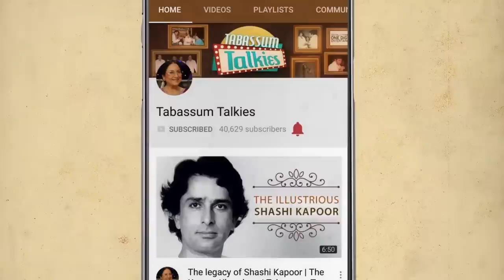Cuckoo: Bollywood's First Item Girl | Tabassum Talkies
Watch Tabassum talk about Cuckoo the dancing Queen in the 40's and 50's who initiated this trend of Dance Divas in Bollywood